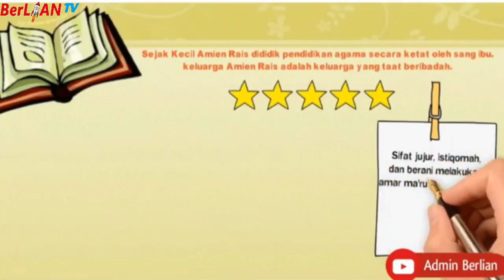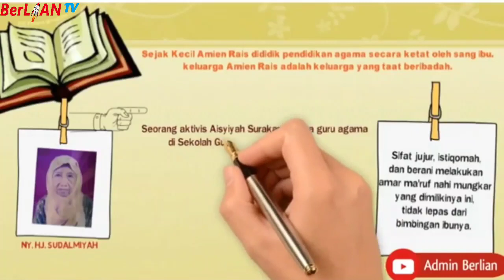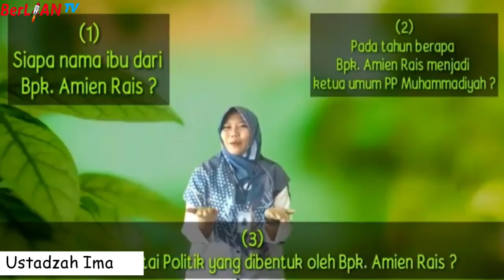Biografi Amien Rais - KMD Kelas 6 SD | BerLIAN School